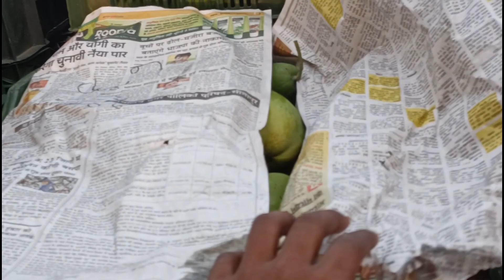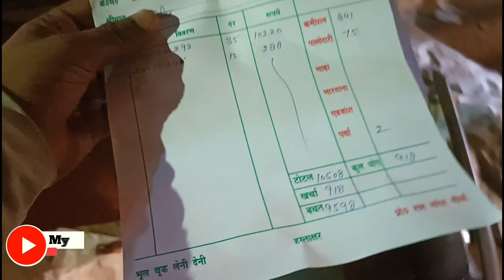Lucknow Dubagga Mandi Mango Ka Taza Update | Dashehari Ka bhav chada | my smart vlogger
Malihabad Mango Update 2022 | लखनऊ दुबग्गा मंडी का रेट खुला

Highlights Video :
malihabad
malihabad mango
malihabad mahotsav
malihabad mango vlog
malihabadi hitters
malihabad news
malihabad vidhan sabha
malihabad nursery
malihabad seat
malihabad mango
malihabad mango vlog
malihabad mango nursery
malihabad mango man
malihabad in hindi
malihabad mango price
malihabad lucknow pin code
malihabad mla
malihabad chairman
malihabad is famous for
malihabad lucknow map
malihabad muslim population
Which mango is the sweetest in the world?
Why is malihabad famous?
Why is Dasheri mango called so?
Which is the best quality mango?
malihabad distance from
malihabad mango price lucknow
malihabad muslim population
malihabad mango gi tag
malihabad lucknow map
malihabad in hindi
malihabad mango mandi
malihabad the city of mango
malihabad railway station
malihabad shooting location
malihabad baradari
malihabad bada mahal
malihabad bab e goya
josh malihabadi
abdullah nursari
malihabad nursari